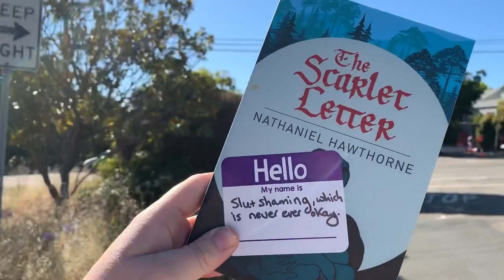Item 159: Literature Fix by Team PineappleLovesResistance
2019 August Hunt
Item 159: Literature Fix
Team: Team PineappleLovesResistance
Description: Right a great American novel. This is not a typo.